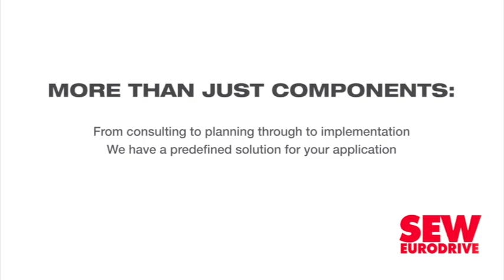SEW-EURODRIVE at Nampo 2024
Gear motors, frequency inverters and drive automation specialist SEW-EURODRIVE electronics business development manager Willem Strydom highlights the company’s role in the agriculture industry’s digitalisation journey and the importance of attending Nampo 2024, which was held from May 14 to 17 near Bothaville, in the Free State.